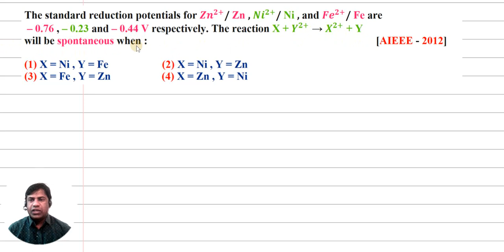2012 (1) The standard reduction potentials for 〖Zn〗^(2+)/ Zn , 〖Ni〗^(2+)/ Ni , and 〖Fe〗^(2+)/ Fe ar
The standard reduction potentials for 〖Zn〗^(2+)/ Zn , 〖Ni〗^(2+)/ Ni , and 〖Fe〗^(2+)/ Fe are
– 0.76 , – 0.23 and – 0.44 V respectively. The reaction X + Y^(2+) → X^(2+) + Y
will be spontaneous when :   [AIEEE - 2012]
  (1) X = Ni , Y = Fe
(2) X = Ni , Y = Zn
(3) X = Fe , Y = Zn
(4) X = Zn , Y = Ni